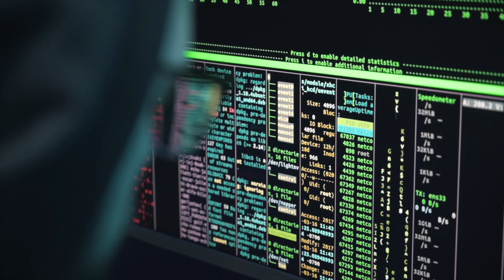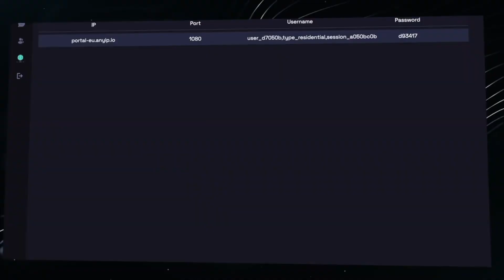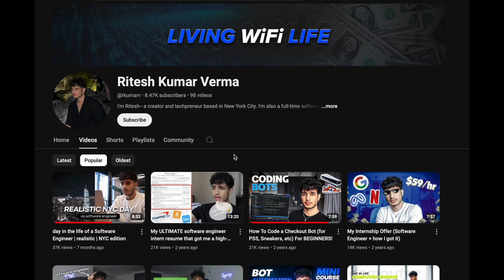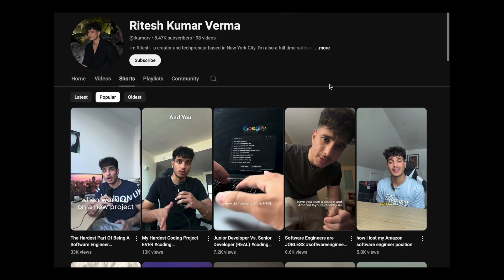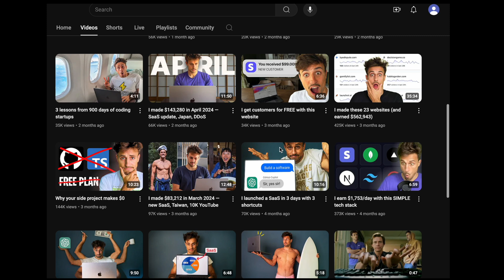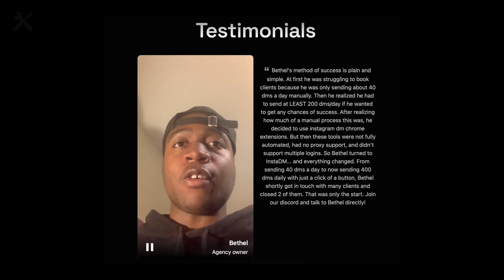How to turn Coding into a One Person Business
In this video we will talk about how to make computer science into a one person business, so whether you are a software engineer or computer science major in college, you are going to learn how to turn your skills into a one person business. Remote, high income, and easy to start. Perfect combo!

🌐 If you want your website to convert MORE, checkout this tool

00:00 - intro
00:29 - what is the one person business model
1:23 - Create stage
4:08 - Growth stage
7:20 - Software engineering is the BEST solopreneur business
7:52 - Maintain stage
9:10 - 10x stage